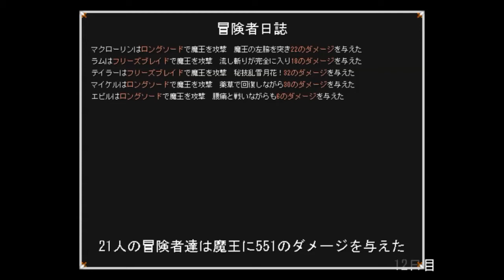鍛冶屋ゴリゴリの日常【武器に願いを】実況 14日目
パートを雇ったら一応は便利！やけど一日１万は安くない・・・

ねこピー大暴れ